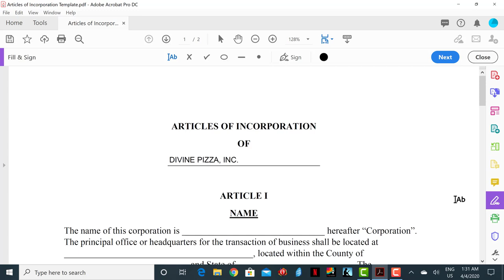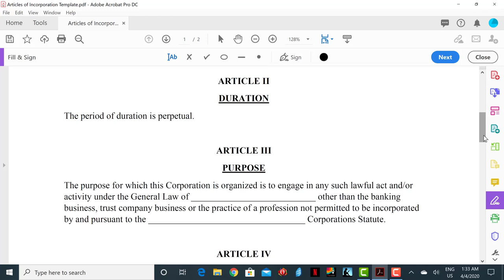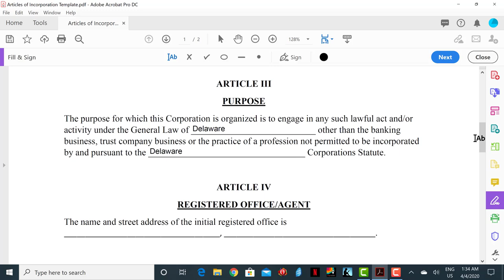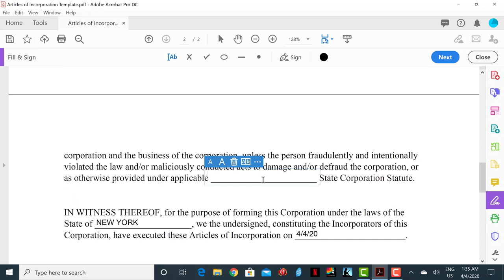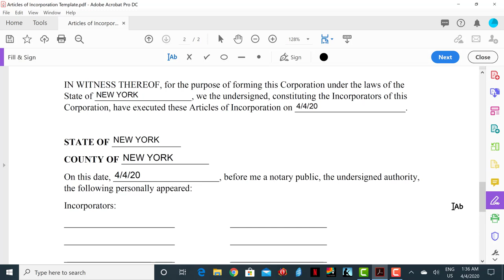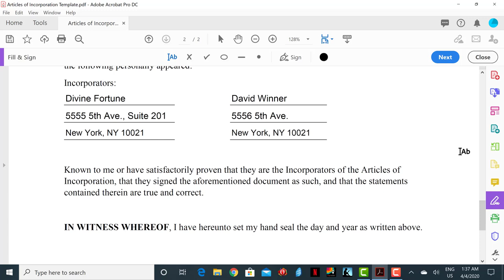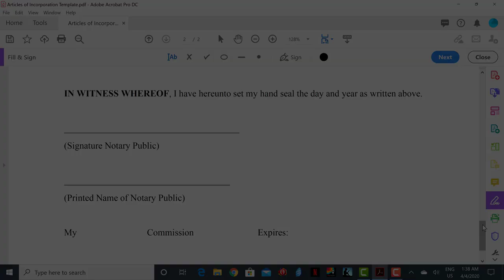YEP - Articles of Incorporation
Learn what is and how to properly fill out an Articles of Incorporation.